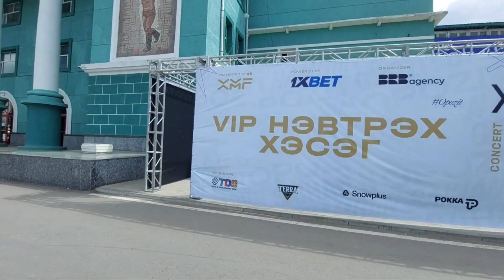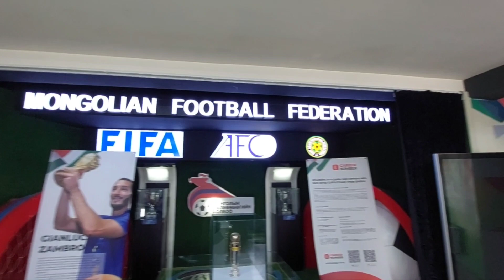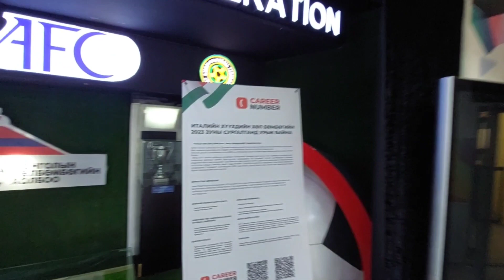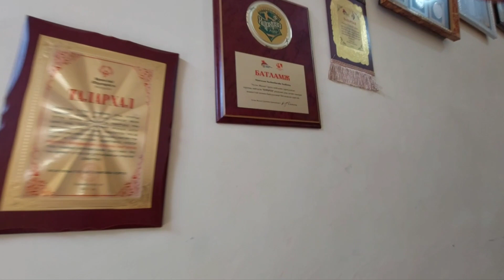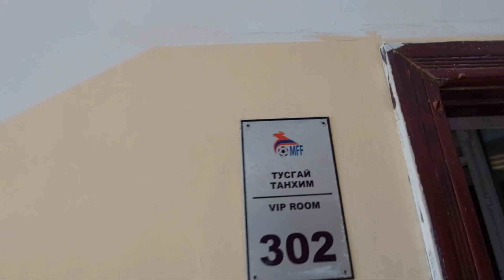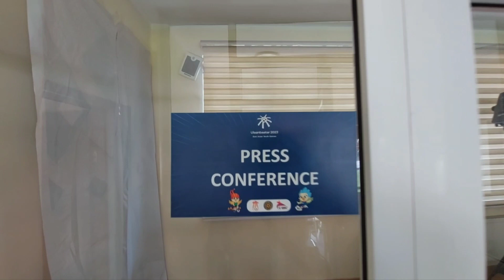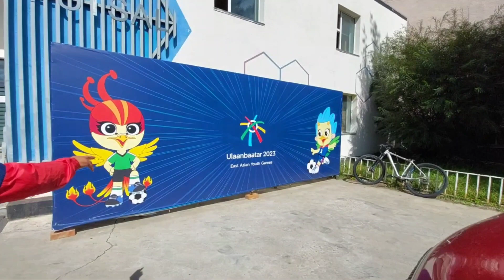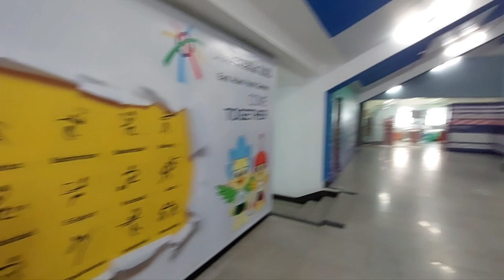MFF - Mongolian Football Federation ⚽️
Thanks for the wonderful hospitality !!!  Thanks MFF !

1)  Naadam Stadium at  00:01
2) Stadio del Tiro con L'Arco - Archery  -  05:00
3) MFF - Mongolian Football Federation  -  08:48
4)  inside MFF :  VIP Room !  -  13:45